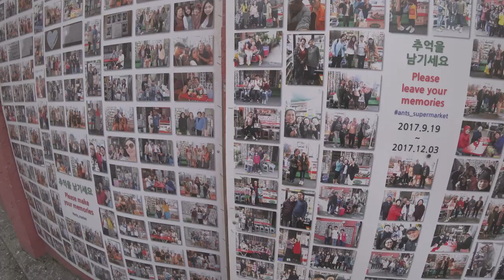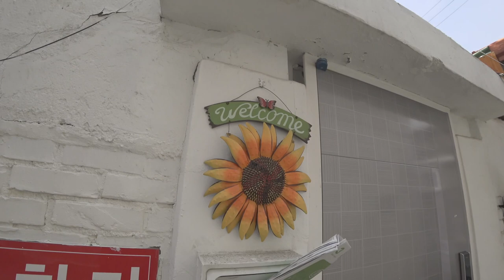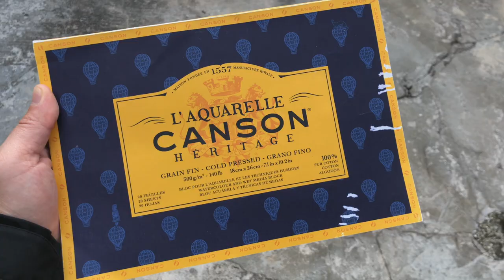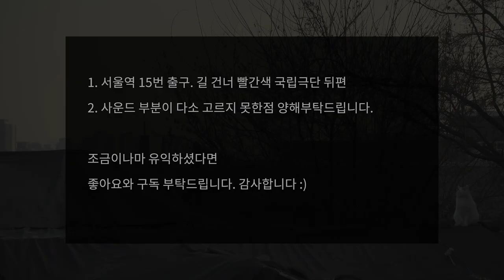서계동 골목길 드로잉 / 수채화 종이를 알아보자#1 / Seogye-dong drawing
서울 용산구 서계동으로 어반 스케치를 다녀왔습니다.
만리동과 중림동, 청파동과 맞붙어 있어 독특한 골목길도 많아요.

기존 영상에서도 조금씩 드로잉과 관련된 이야기들을 말씀드렸지만,
이번 영상부터는 좀 더 주제를 가지고 팁이나 경험의 이야기를 드리려 합니다.

응원에 항상 감사드립니다 :)

Pen. Lamy Nexx 만년필
Paper. Canson Heritage cold press 300g